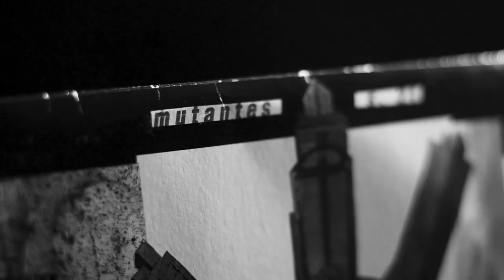MUTANTES S.21 - 25 ANOS DEPOIS de João de Sá (2019) – trailer